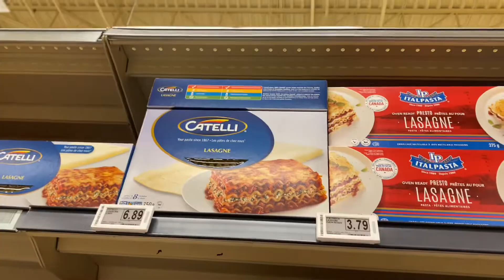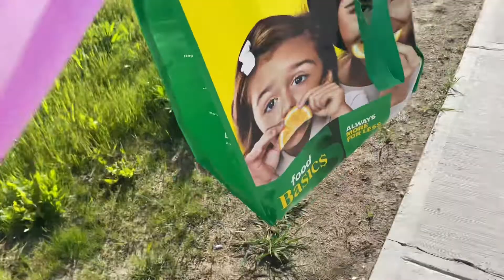SUMMER VLOG: planning and celebrating a 🎂birthday🎂 || annaneza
we celebrated my brothers birthday this year. He’s growing up so fast and this year, WE, the eldest siblings wanted to put in more effort with what we had and give him something special. Let me know what you think :)

🌝NEW VIDEOS EVERY NOW AND THEN🌝

Q&A?
Âge: 22
Nationality: Congolese/Canadian

What I use to film:
Editing software: IMovie/Finalcut

QUOTE OF THE DAY: Information should lead to transformation